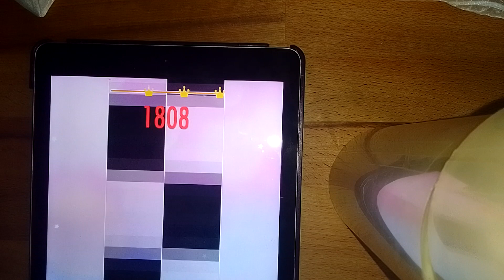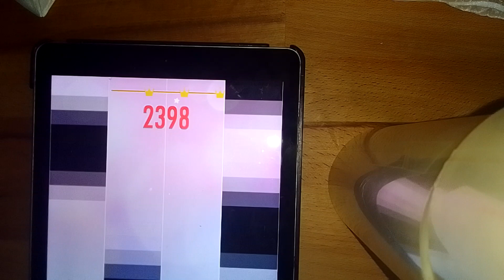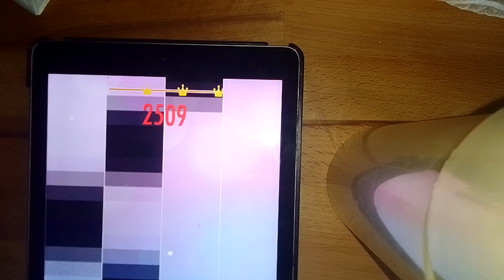Bow Wow Wow - 2734 score ( 13.5 TPS ) Piano tiles 2